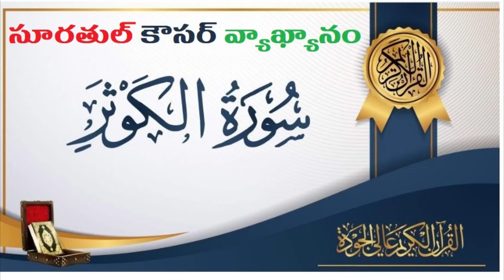సూరతుల్ కౌసర్ వ్యాఖ్యానం / Interpretation of suratul kousar